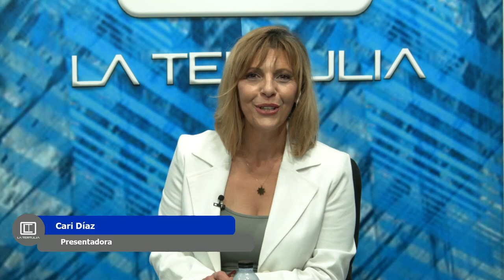👥️️➡️ Entrevista | Clari Pérez | Candidata CC alcaldía de Arona✔️✔️